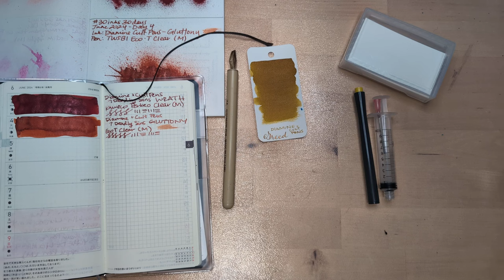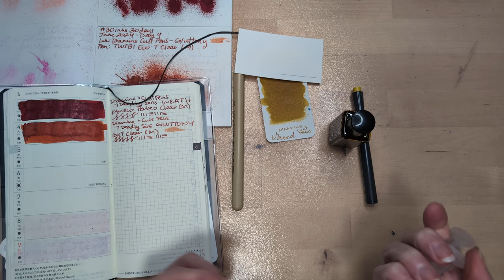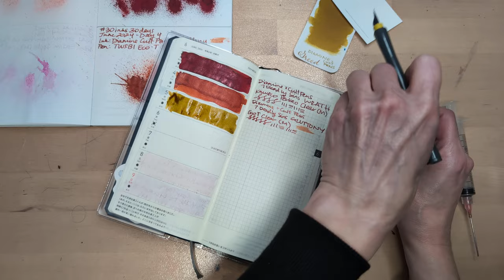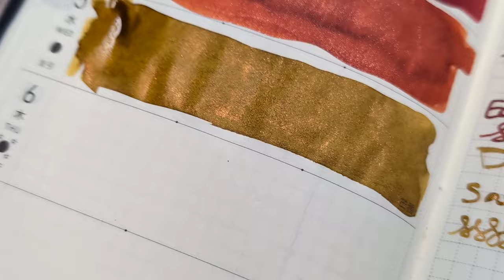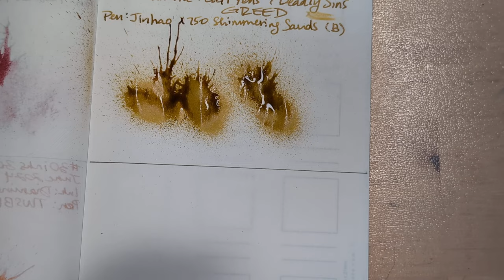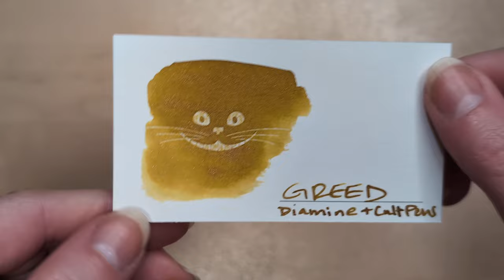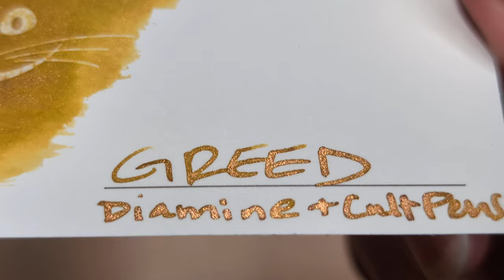30inks30days June 2024, Day 5 - Greed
Ink: Diamine + Cult Pens 7 Deadly Sins, Greed
Pen: Jinhao x750 Shimmering Sands (B)
Drink: Millionaire's Cocktail (No. 1)